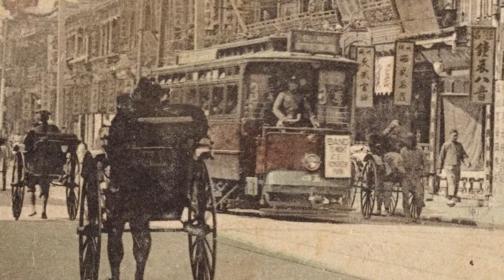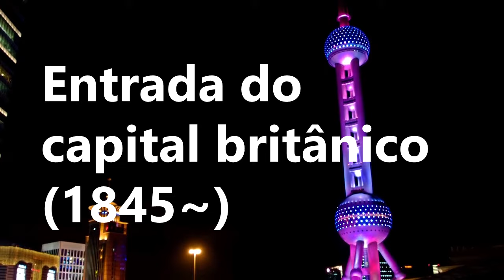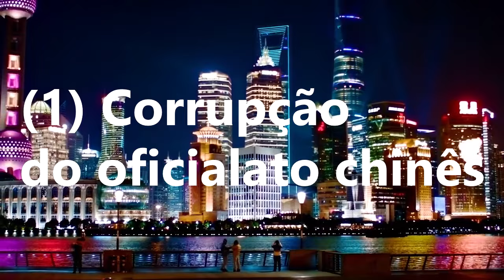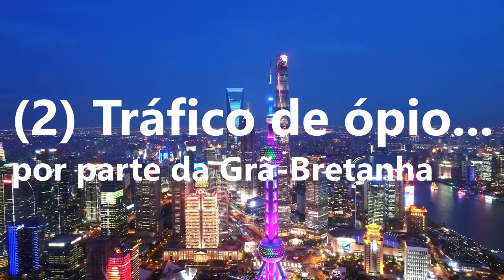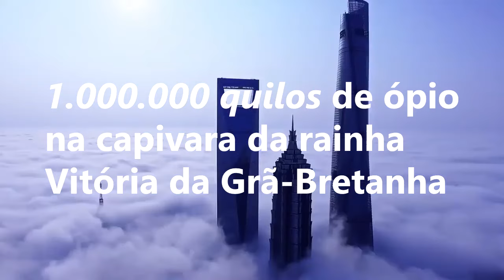História da China | Concessão Internacional de Xangai e o Incidente de 30 de maio de 1925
Primeira vez que falamos sobre a China: no chamado "século da humilhação" de subordinação e invasões estrangeiras, Xangai foi palco de uma revolta que virou o jogo e serviu de ponto de partida para a completa transformação do país. Tratamos da Primeira Guerra do Ópio, da ascensão de Chiang Kai-Shek e o Komintern, além do surgimento de Mao Tsé-Tung como figura política.
RECOMENDAÇÕES: Podcast People's History of Ideas (ver no Google Podcasts), de Matthew Rothwell. | Canal do Prof. Dr. Emiliano Unzer, UFES (no Youtube) | Canal History of China (no Youtube).
TRILHA SONORA: 康定情歌 (Kangding Qingge, música folclórica de Sichuan)
Orkes Melayu Chandralela - Baktiku